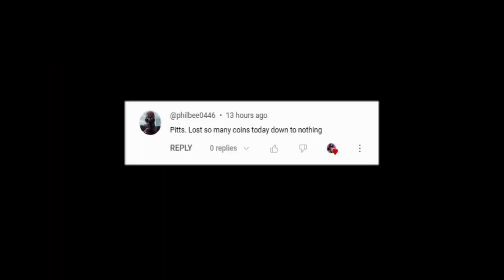750K TRAINING INTO THE *NEW* 90+ COMBINE REROLL! 97 LTDS! MADDEN 23 PACK OPENING!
In this video we are back with another madden 23 pack opening! In this pack opening we are opening the NEW 90+ combine reroll! EA dropped the new combine promo we insane 97 overall players with also 2 97 overall LTDS!